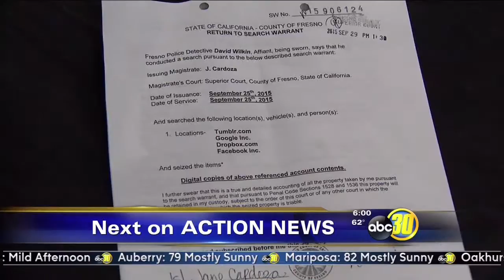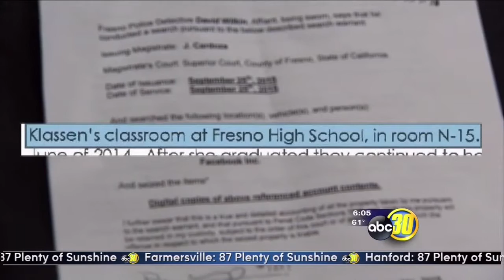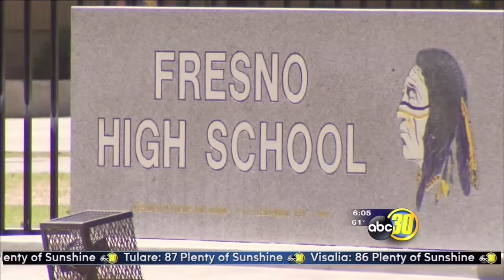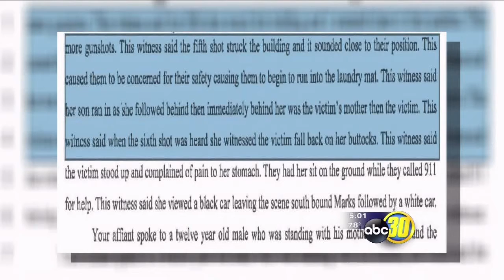Corin Hoggard -- Week of 10-3-15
Anchoring with live weather adlibs, the lighter side, plus three investigative and/or exclusive stories reported